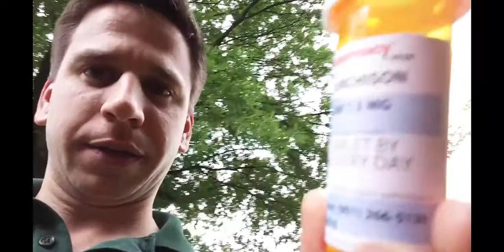Pulled groin!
Marshall finally goes to the doctor to find out what is wrong with his groin. And Adam and Hunter do an insane burnout on the bench press.